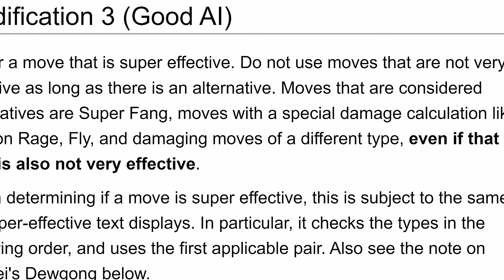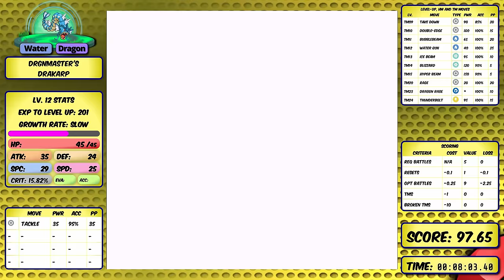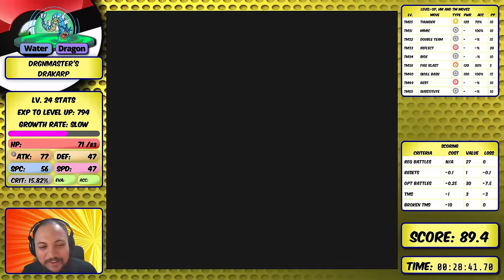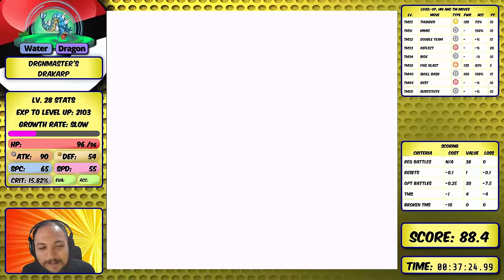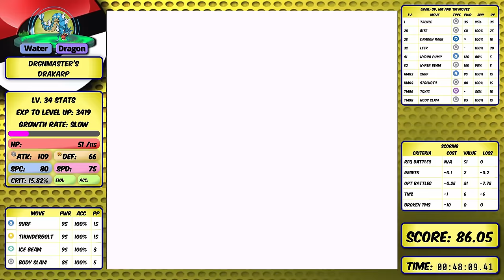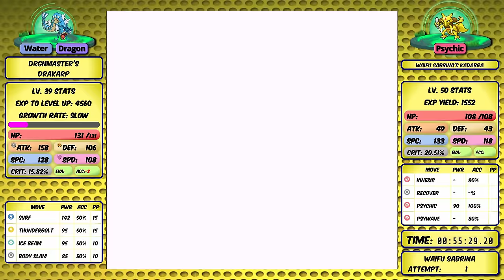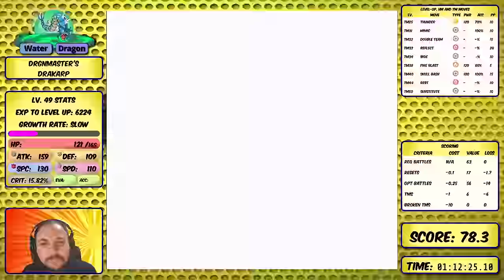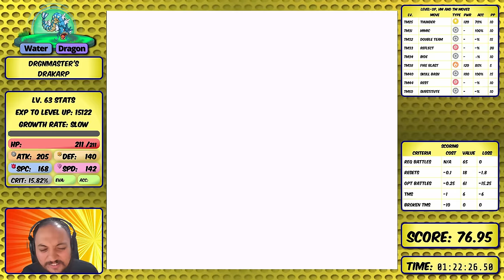How OP would a Dragon/Water Gyarados be in Pokemon Yellow?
Gyarados is one of the coolest Gen 1 Pokemon.  It's also obviously a dragon.   And yet, it never received the Dragon-type.   But if we gave it its rightful typing in Gen 1, would it become the true Dragon King of Gen 1?

~~RBY Pokemon Challenges Community~~

Support my goal to become a full-time creator (someday!)

Scoring system and rules below!

~~Rules~~

-Solo Challenge: No other Pokemon in battle, no items in battle, no glitches exploits (other than badge boost glitch)
**IF team faints, we can faint HM pokemon to blackout**
-No Vitamins
-0 DVs/0 IVs
-Dragon Type replaces the Flying Type

~~Scoring System~~

Scoring:
-Pokemon Starts with a score of 100 points.
-Minus 0.1 points per reset (10 resets = 1 point)
-Minus 0.25 points per optional battle (4 optional battles = 1 point)
-Minus 1 point per TM (Excluding Broken TMs)
-Minus 10 points per Broken TM (Double Team, Substitute, Mimic, Rest, Bide, Toxic)

*For why these TMs are Broken, watch my Level 5 No EXP Solo Challenge Series, where even Bide helped Level 5 Pokemon Solo the ENTIRE GAME!*

Process:
Every Pokemon goes through 3 separate tests:
  1. Minimum Battles
  2. No TMs
  3. Optimization for score on the tier-list

Standard Rules:
 1. 0 DVs/ 0 IVs (Worst Possible Stats).
 2. No Items in Battle.
 3. No Stat Boosting Vitamins (HP Up, Carbos, Iron, Calcium, Protein).
 4. No other Pokemon in battle (HM Mules allowed outside of battle).
 5. Timer STARTS when I select New Game, and ENDS when the Champion is defeated.
 6. Required Battles are the 65 battles that cannot be avoided without glitches (See Jrose11's original Minimum Battles video.
 7. Pokedoll Glitch is a glitch and therefore banned.
 8. Brock Through Walls is banned.
 9. Badge Boost Glitch is allowed without restrictions.
10. Save states for routing and catching HM Pokemon only.
11. No wild encounters, except to catch HM Pokemon.

~~Every Run has Unedited Live Commentary~~

~~Pokemart~~